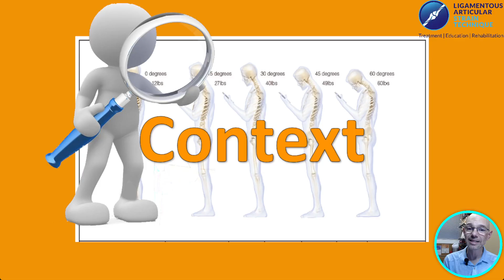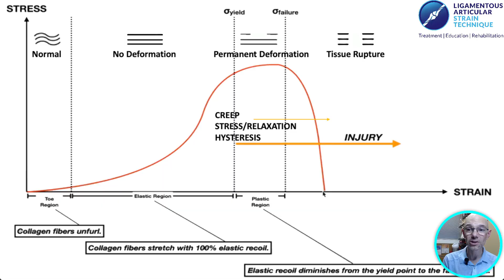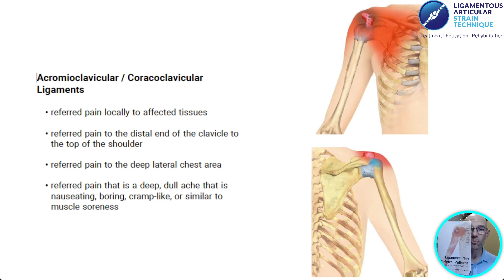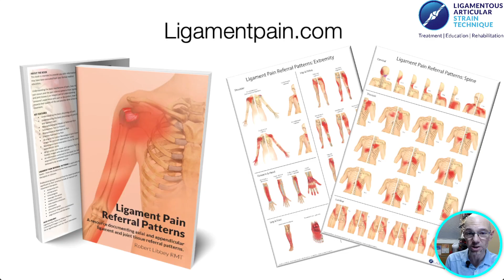MTAM LAST Promo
Here's an appetizer for the courses I'm teaching this April at the MTAM 50th Anniversary in Winnipeg 2023!

Can't make it to the Conference?
Still want to learn from me and get your CEC's?
Here's where to go to get your life time access to my courses:

Be sure to come and say Hi! if you make it to the conference!